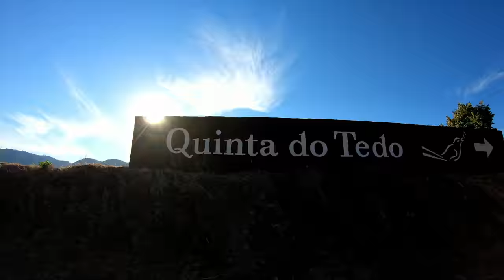4K Douro Valley!!! Road trip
Exploring the beautiful Douro Valley the oldest demarcated wine region in the world and a UNESCO world heritage site.